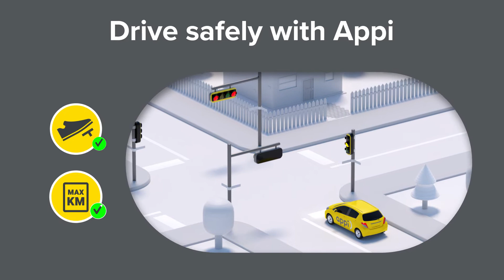Appi - EN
Then steer your way to rewards !